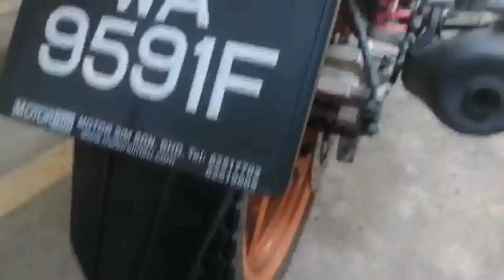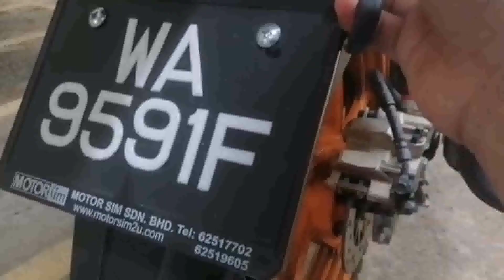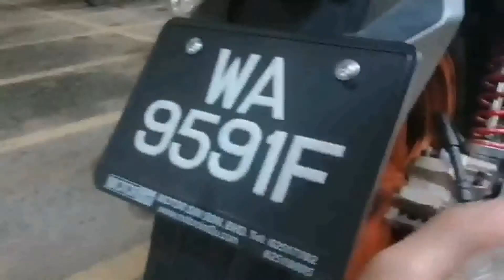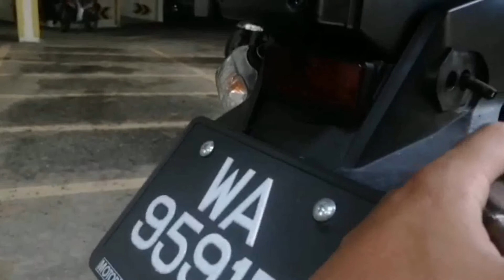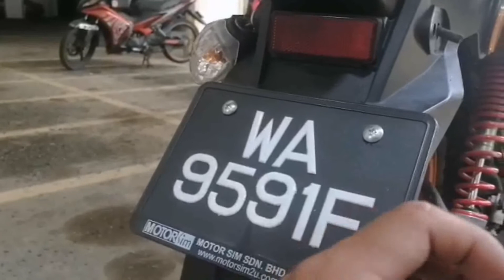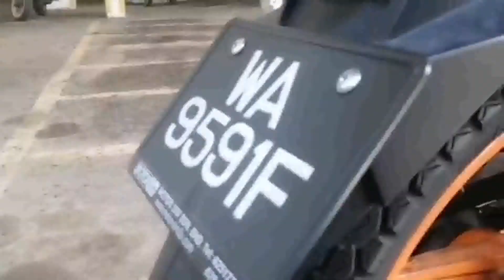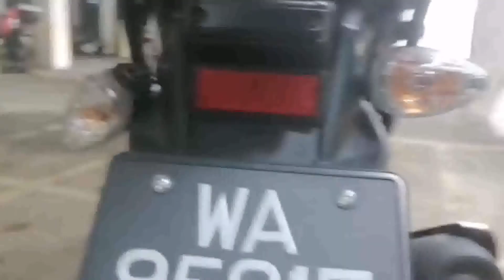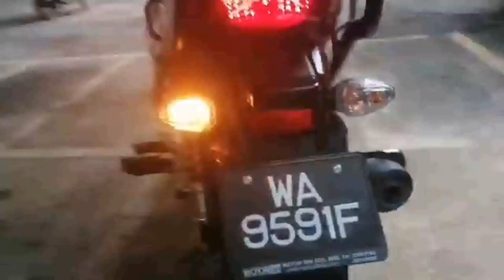TUTORIAL MEMBAIKI LAMPU SIGNAL BELAKANG HONDA DASH 125